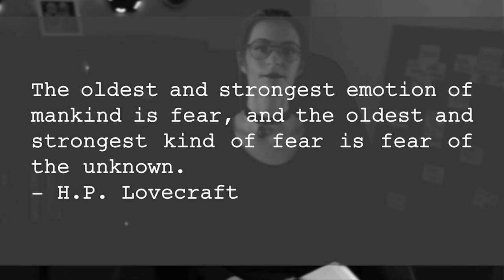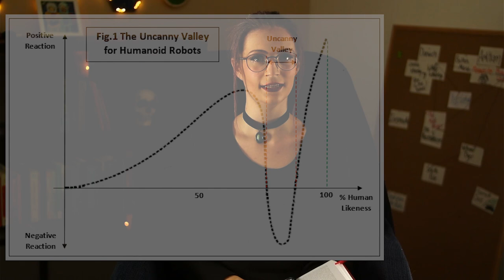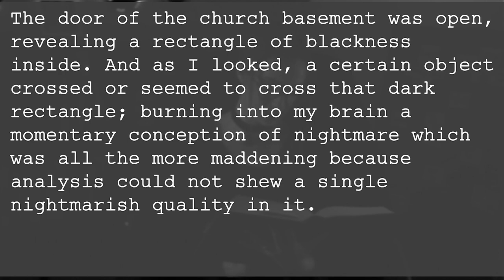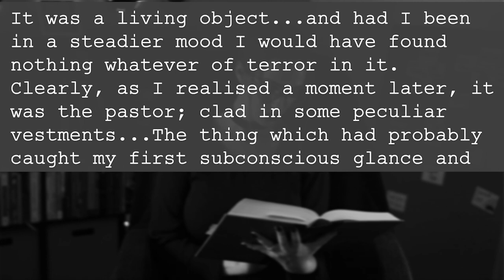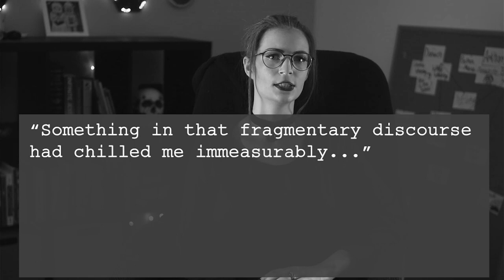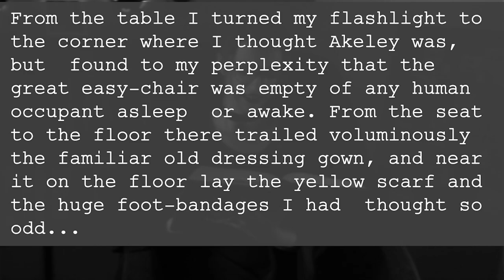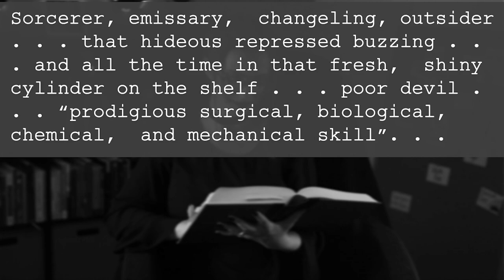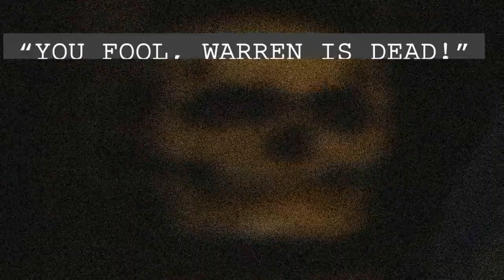How H. P. Lovecraft Scares You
H. P. Lovecraft is the writer of some of the scariest horror stories. His creations are an immutable part of our popular culture. But what actually makes his stories so scary?

Come with me as I explore how H. P. Lovecraft uses the idea of the uncanny to make his stories absolutely terrifying.

H.P. Lovecraft Complete Collection